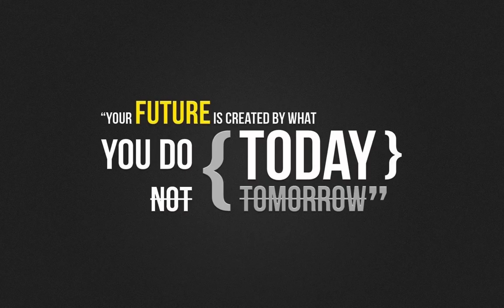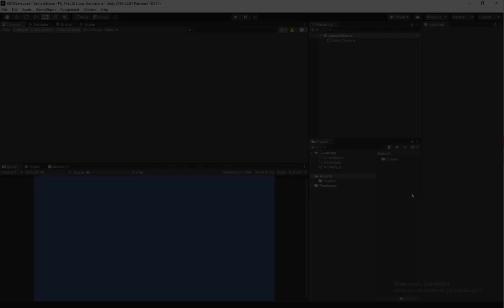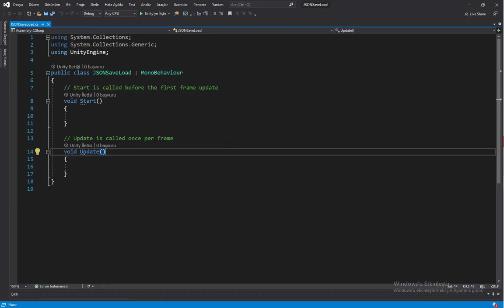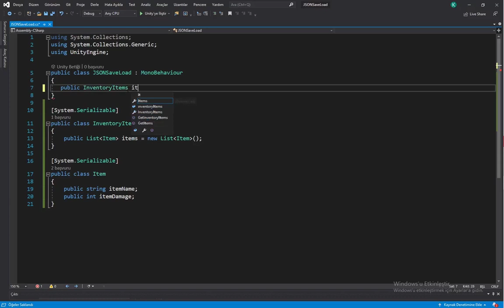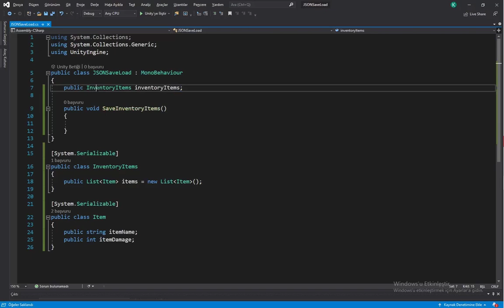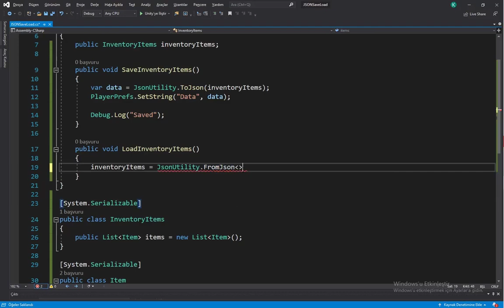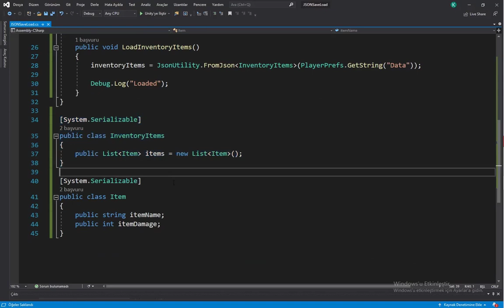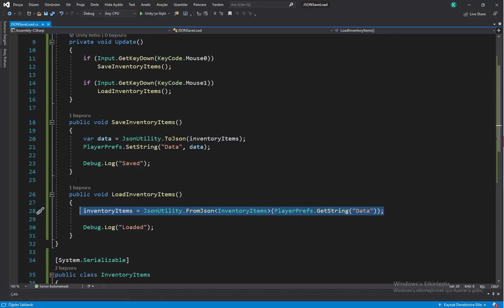Unity JSON ile kompleks verileri nasıl kaydederiz?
Merhabalar bu videoda JSON kullanarak kompleks verileri nasıl kolayca kaydedebiliriz bundan bahsettim. Yorumlarınızı mutlaka aşağıda belirtin. Umarım faydalı olur. İyi günler!

Discord - Yusuf Mert Yıldız # 1476